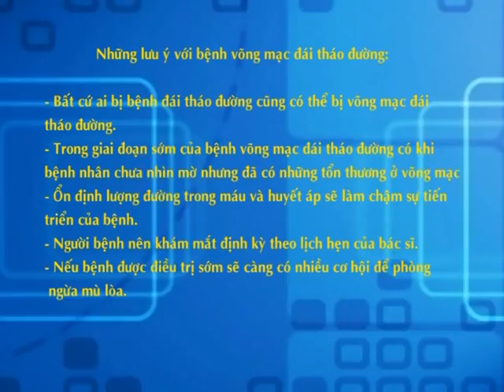Võng Mạc Đái Tháo Đường